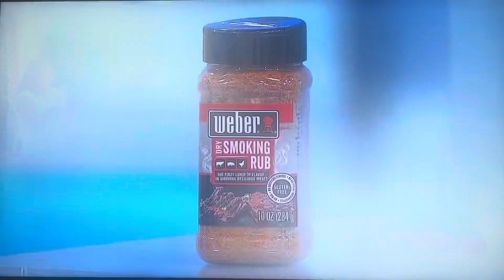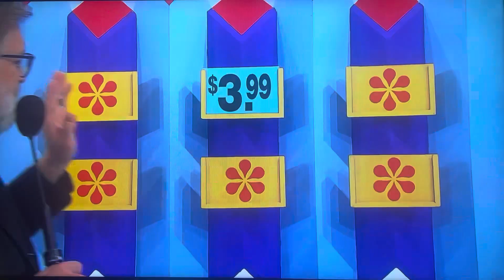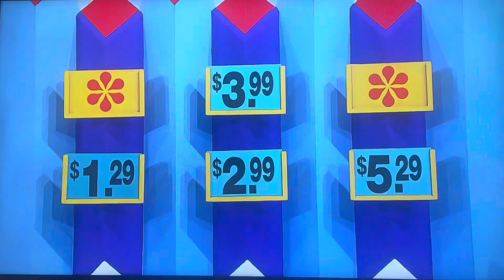The Price is Right | Hi-Lo | 12/16/2020